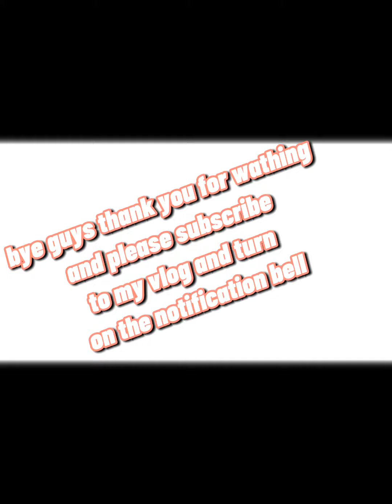holyweek swimming /family bonding,